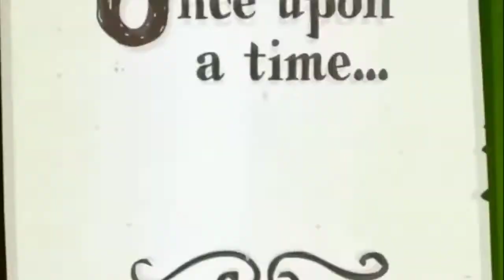Mlp,Toy Story,Sonic y Metegol - AMV I Got No Time Fnaf 4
Denle like activen la campanita espero que les guste él video gracias